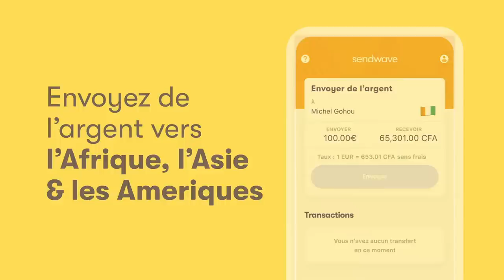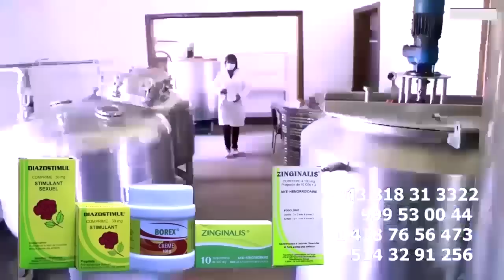GESAC THIPOYI Se Moque De MPIAKA FELIX WAZEKWA Ba TIELI Yé LIBAYA Na TERRAIN MUNICIPALE